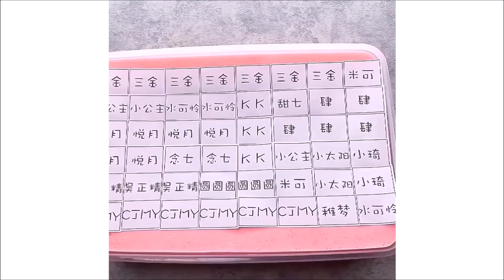Satisfying Slime ASMR 2023 | Relaxing Slime Videos | Oddly Satisfying Slime Crunchy 2023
eslain
eslain asmr
eslain 2023
slime asmr video 2023
asmr tingles
ASMR Slime
santai video slime
crunchy slime
Slime Videoları 2023
Slime Videoları
Limo
Slime ASMR
Videos de limo
Limo relajante
Limo satisfactorio
Slimr
Oddly Satisfying April 2023
video satisfatorio
Slime ASMR Videos 2023
relaxing
satisfying video
csm
limo
limo 2021
Mixing Slime
Rahatlatıcı Videolar
videos de slime
slşme
slime videos
Crunchy Slime
slime,
slime videos,
slime asmr,
satisfying,
asmr,
asmr slime,
csm relaxing
Green slime
jelly slime
iceberg slime
foam slime
reveal ball slime
sand slime
chromatic slime/pearl slime
soft slime
cloud slime
Glitter slime
glitter iceberg slime
so satisfying
pink slime amazing
satisfied slime